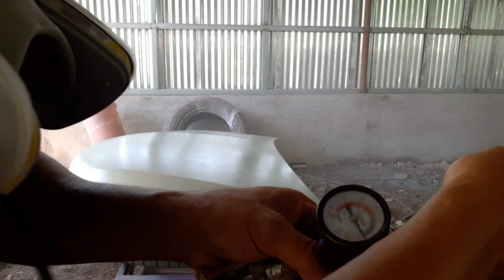paano maiwasan ang mottling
tips and tricks pra maiwasan ang mottling or haspe.